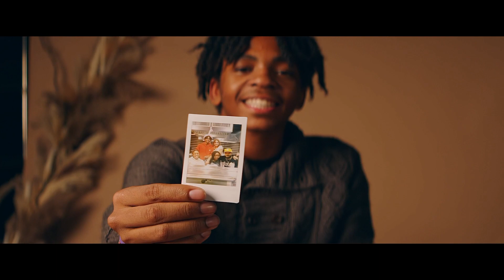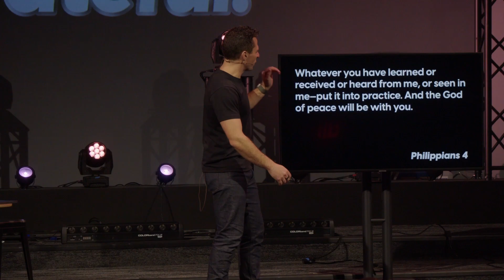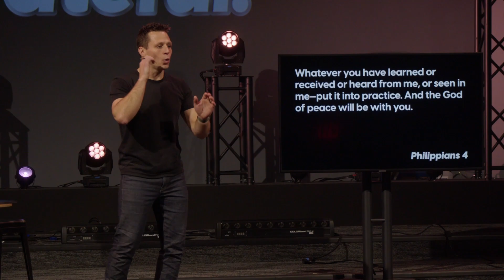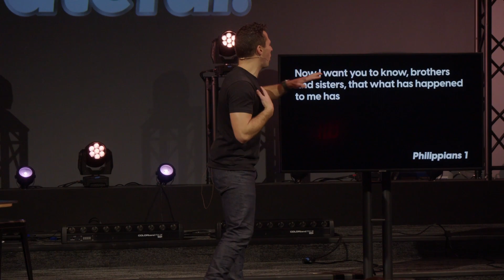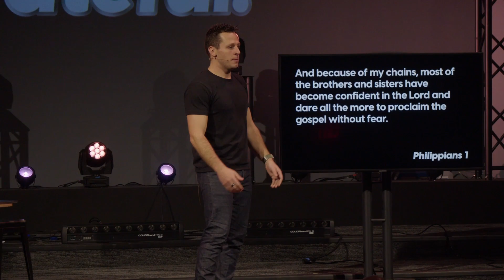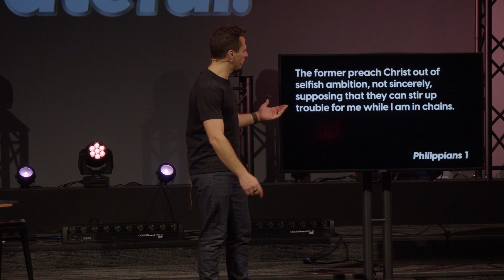Seeing It | Grateful: Part 2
This week, we're talking about how spam filters and the game of Tetris affect your ability to experience feelings of gratitude.